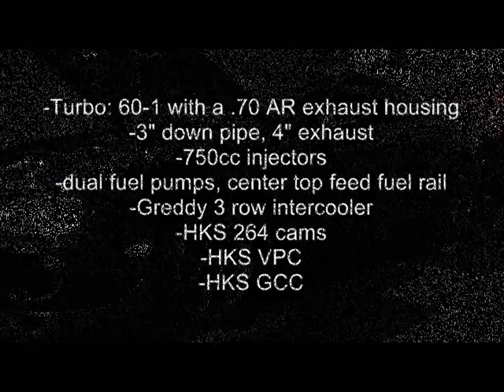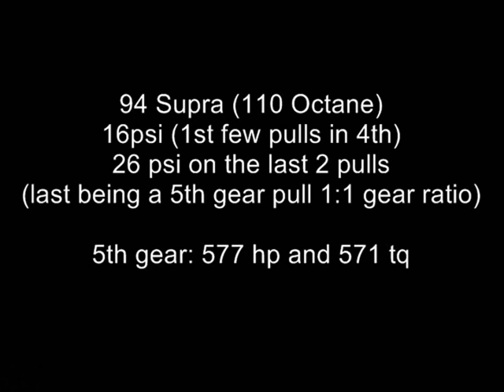MachV 5 9 09